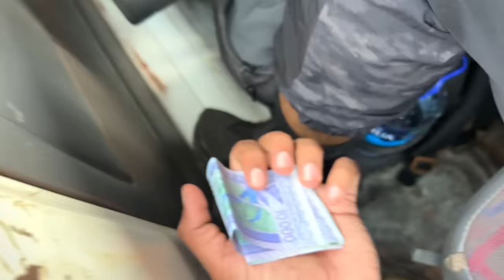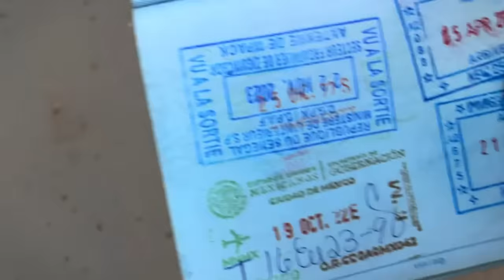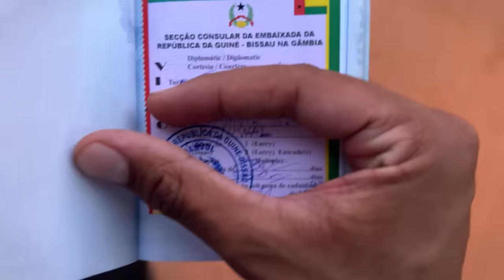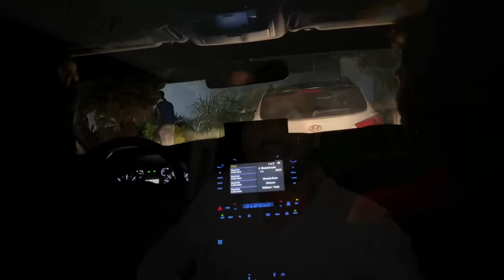Exposing the WORST Border-Crossings of West-Africa!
Border crossing from Gambia-Senegal and later Senegal-Guinea Bissau.